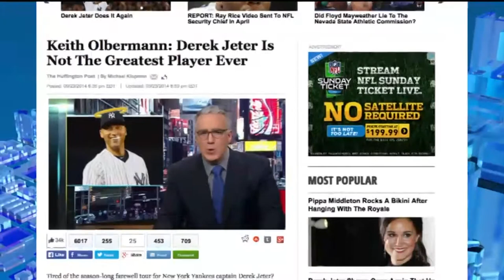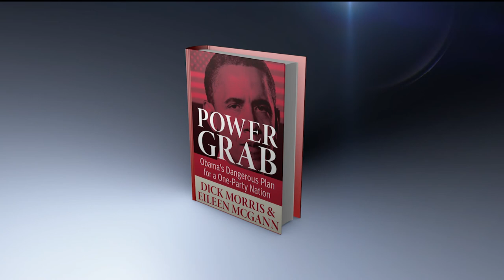Malzberg Panel - Rick Ungar & Adam M. Thompson | Part 1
co-host of "Steele & Ungar" on SiriusXM and senior political contributor for Forbes.com, Rick Ungar, and senior partner and owner of The Law Offices of Adam M. Thompson P.C and syndicated talk host and TV commentator, Adam M. Thompson